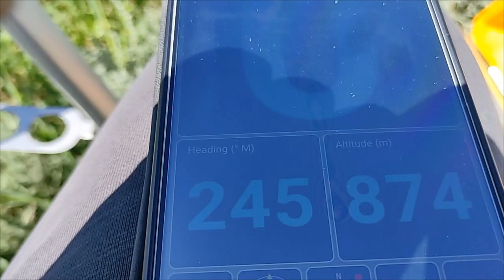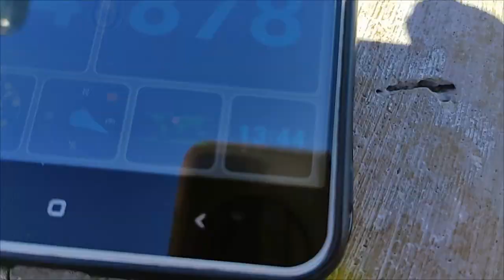Monte del Chivo-Casa Pequeña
Observaciones cruzadas desde el Monte del Chivo (41°59'28"N 4°29'45"W) y desde la Casa Pequeña (41°58'35"N 4°32'59"W) con un nivel Nestle Nestor 6.
La dirección y altitud se muestran en la app GPS Test ejecutada en un Xiaomi MI Max 2.
Grabado con la aplicación de cámara preinstalada de un POCO X3 NFC en 1280x720 (olvidé elegir mejor resolución, pero tampoco importa mucho)